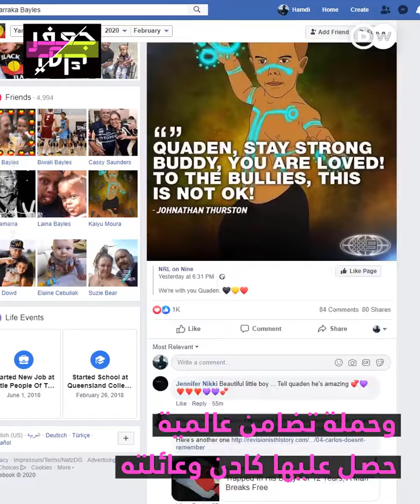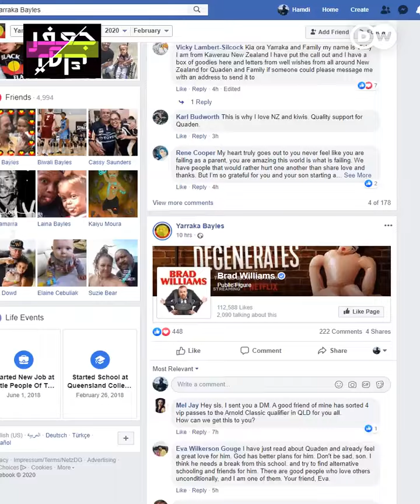طفل مقهور يتعرض للتنمر